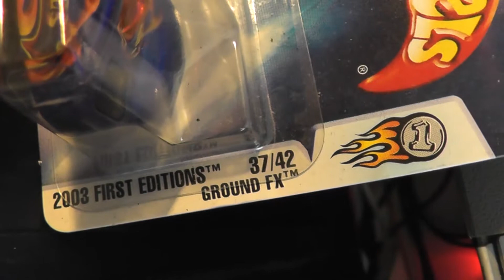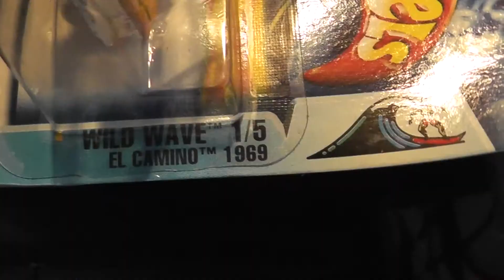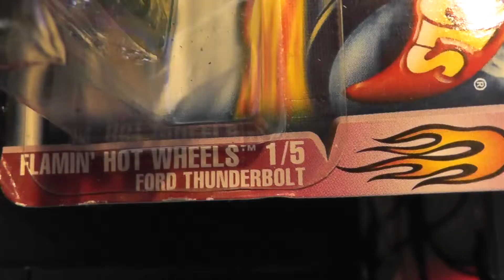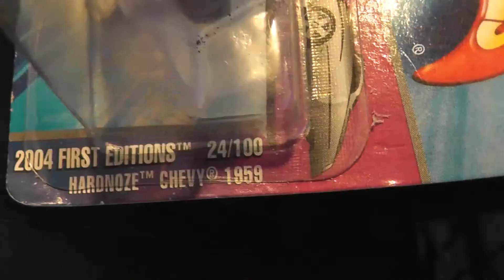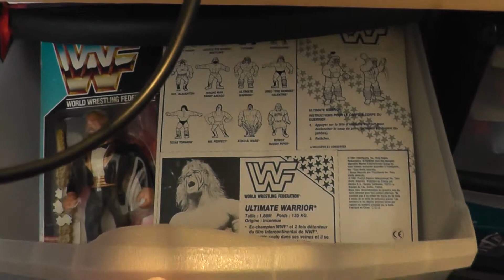Hot Wheels Car Show: Part 3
Part 3 in a series of vids showing my Hot Wheels collection